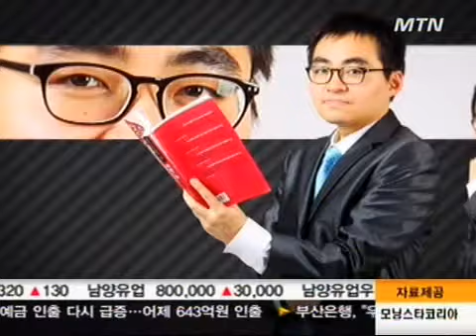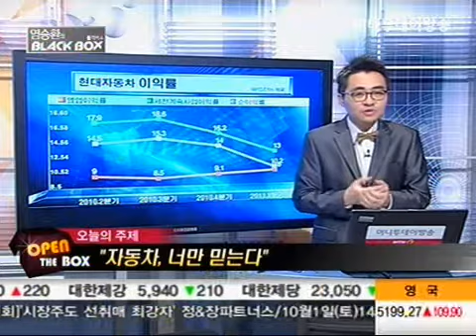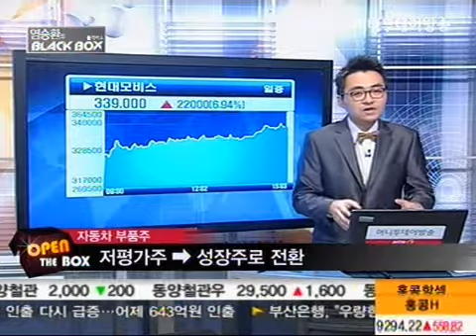[염승환의 Black Box ]자동차, 너만 믿는다